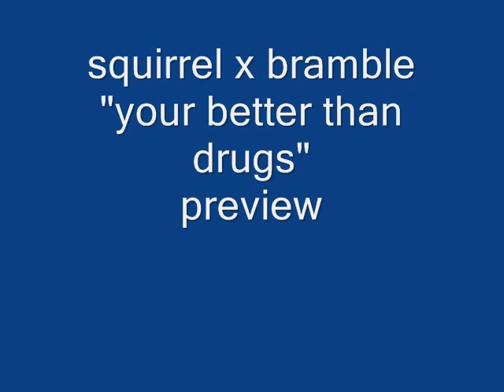better than drugs squirrel x bramble preview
ok ok heres a preview for my upcoming AMV.